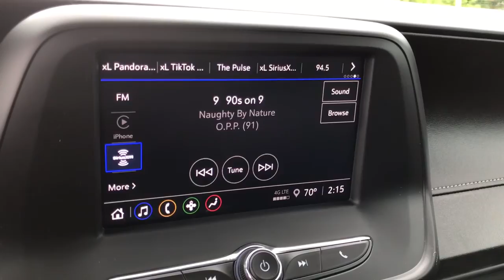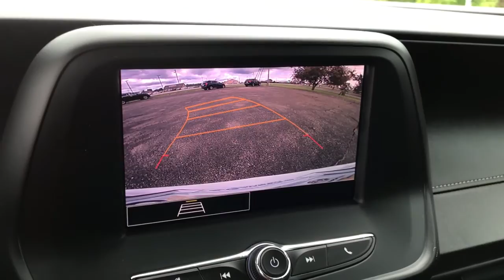2022 Chevrolet Camaro Chesaning, Flint, Owosso, Saginaw, Lansing, MI 23100336T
Summit White Used 2022 Chevrolet Camaro available in Chesaning, Michigan at Garber Chevrolet Buick of Chesaning. Servicing the Flint, Owosso, Saginaw, Lansing, MI area.

12709 W. Brady Rd

Recent Arrival! CARFAX One-Owner. Clean CARFAX. **Apple car play, Android auto, **Back up camera, **Remote start, Local Trade!, Convertible!!, Camaro LT1, 2D Convertible, 6.2L V8, 10-Speed Automatic, RWD, Summit White, Jet Black Cloth, Apple CarPlay/Android Auto, Black Camaro Emblem Fender Badge w/Red Outline, Black Lug Nuts (LPO), Black Wheel Locks (LPO), Black Wheel Lug Nuts & Locks Package (LPO), Dark Tint LED Tail Lamps, Lower Grille w/Red Hot Inserts, Preferred Equipment Group LT1, Red Knee Pads, Red Seat Belt Color, Redline Edition, Redline Edition Graphics, RS Package, Wheels: 20 Black-Painted Aluminum w/Red Accents.brbrSummit White 2022 Chevrolet Camaro LT1 RWDbrbr16/26 City/Highway MPG